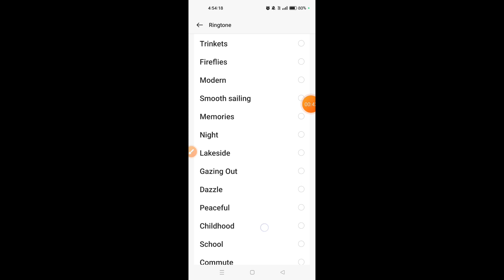How to set ringtone on Realme Narzo 60 Pro 5G || Realme Narzo 60 Pro 5G me ringtone kaise set kare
Hello dosto,  maine is video me bataya hai ki Realme Narzo 60 Pro 5G me ringtone kaise set kare, Realme Narzo 60 Pro 5G me ringtone set karna bahut hi aasan hai aur maine is video me achi tarah se samjhaya hai ki Realme Narzo 60 Pro 5G me ringtone kaise set kare, agar aap bhi janna chahte hain ki Realme Narzo 60 Pro 5G me ringtone kaise set kare to is video ko pura end tak jroor dekhiyega, thanks friends.

Hello friends, in this video, I've explained how to set a ringtone on Realme Narzo 60 Pro 5G. Setting a ringtone on Realme Narzo 60 Pro 5G is very easy, and I've thoroughly explained in this video how to do it. If you also want to know how to set a ringtone on Realme Narzo 60 Pro 5G, be sure to watch this video until the end. Thanks, friends.

How to set ringtone in Realme Narzo 60 Pro 5G
How to set ringtone on Realme Narzo 60 Pro 5G
How to change ringtone in Realme Narzo 60 Pro 5G
Realme Narzo 60 Pro 5G me ringtone kaise set kare
Realme Narzo 60 Pro 5G me ringtone kaise lagaye
Realme Narzo 60 Pro 5G me ringtone kaise badle
Realme Narzo 60 Pro 5G ringtone
Realme Narzo 60 Pro 5G ringtone settings
Realme Narzo 60 Pro 5G ringtone feature
Realme Narzo 60 Pro 5G me ringtone kaise change kare
ringtone